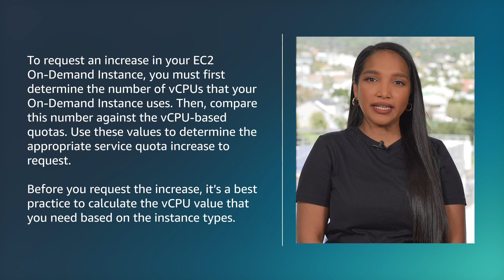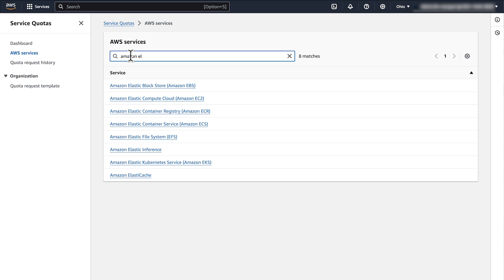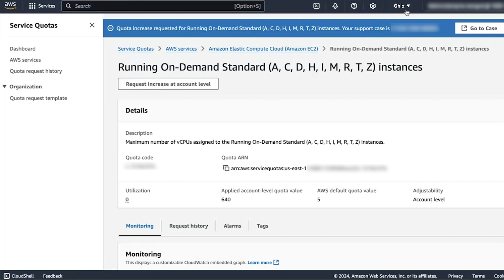How do I request a vCPU service quota increase for my Amazon EC2 On-Demand Instance?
For more details on this topic, see the Knowledge Center article associated with this video

Anushka shows you how to request a vCPU service quota increase for my Amazon EC2 On-Demand Instance | Amazon Web Services.

0:00 Introduction
0:28 Calculate the vCPU value you need based on the instance type
0:56 Correct Region
1:16 Service Quotas via the AWS Console
1:48 Request increase at account level
2:20 Closing